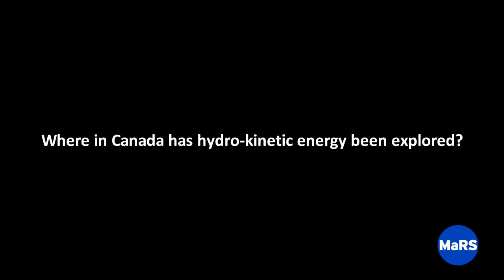Canadian Cleantech Summit - Chris Campbell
Working for Canadian leadership in ocean energy
Canadian Cleantech Summit interview with Chris Campbell, Executive Director, The Ocean Renewable Energy Group.

MaRS - Building Canadas next generation of global technology companies. marsdd.com